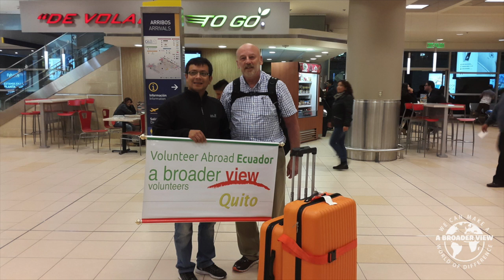Volunteer James Hanson Review Ecuador Quito at the Seniors Care Program